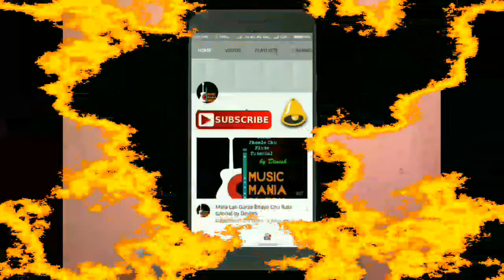E Kancha Thattai Ma Yo flute tutorial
Hai friends, this is another Nepali classic masterpiece you can play on flute.
This song suits on basuri well. Practice well and master it.

Notations are below:-

Sthahi

 P G PD S'    S'R'
 E kancha

 S' S'N D DN      PP(M) GRS R R
 Thattai ma yo   baisa jana lagyo

  S GRG D    D S' N DNDP
 Jadaina      bacha khera

 G D P (M) G RS R S
 Parkha lina aula

 Antara

 R' G' G'  G'R'S'R'S'    R' G' G'  G'R'S'R'S'
 Mirmire                     usha ma

 R' G' G'R'  S' NDP  D R'
 Authi satna aunu

 D R' R' G' S' N D P    P (M) D P G R S
 Siraima                     reshami

 G PD S' N P D P P
 Pheta badhi aunu

PG PD S'    S'R      S' SN D DN PP(M) GRS R R
 Amulya                hira lai phulai phulko doli

 S GRG D    D S' N DNDP    G D P (M) G RS R S
 Baja lai aghi lagai              baisakhaima aula

 E kancha

Similarly, rest of the stanzas can also be played

Please practice and get it perfect.

Please comment of the comment box below,

Thanks.